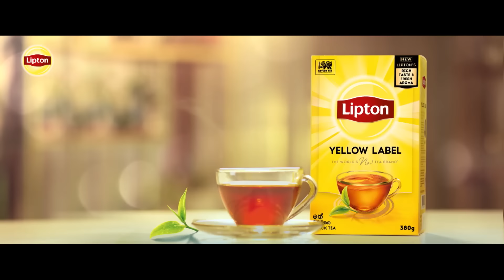Jaanu | Episode 220 - (2023-12-28) | ITN